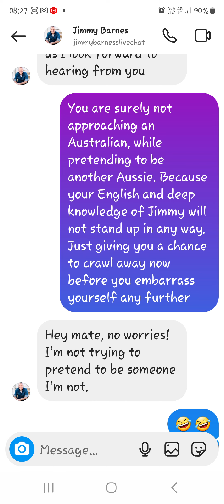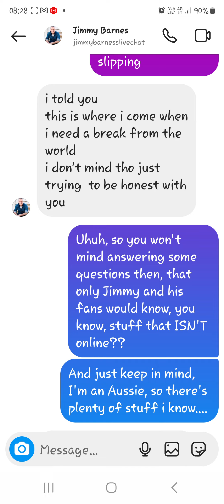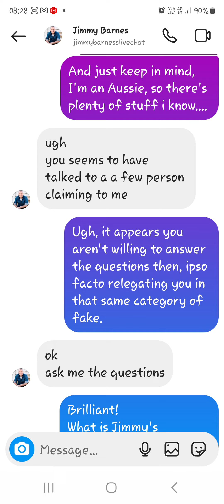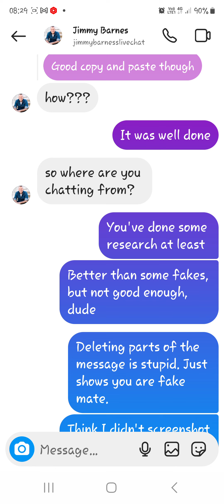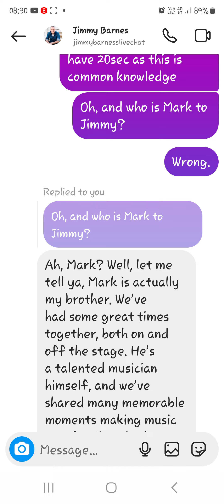A more experienced scammer.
Short video of a fake "Jimmy Barnes", a scammer who did some research. Not a funny video lol.